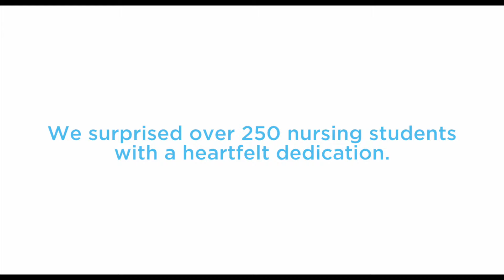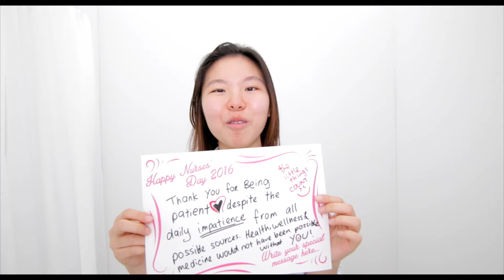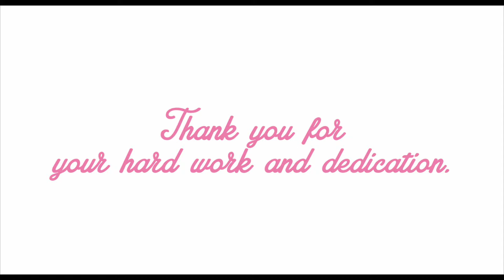Nurses' Day Appreciation - Kaplan Singapore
This NursesDay, our nursing students from Griffith University celebrates the selfless spirit of all nurses in caring for their patients. Hear about the lives that some nurses have touched in this video, and share it to spread our appreciation for the nightingales who have worked hard. 🌻

We know we can't say enough thanks but you're truly our heroes!

Interested to enhance your profession in nursing, learn more about the programme offered by Griffith University at Kaplan